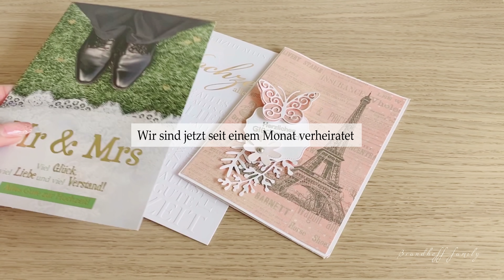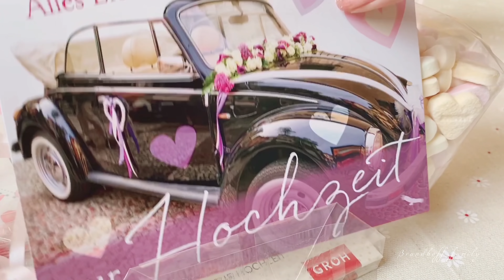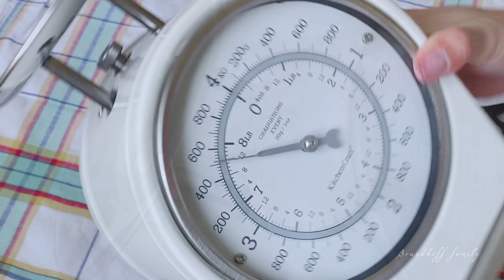#5 Lời thì thầm của mùa thu | Hý hoáy nghịch bếp với công thức làm bánh trung thu không cần khuôn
Video này ghi lại những khoảng khắc vào đầu mùa thu của hai đứa mình.

+ Bọn mình nhận được rất nhiều quà và lời chúc mừng đám cưới, nên trong video sẽ tiết lộ một vài món mà hai đứa được tặng từ phía gia đình & bạn bè người Đức nhé.

Để các bạn hiểu thêm chút về cách người Đức tặng quà khi nghe tin bạn bè của họ vừa mới kết hôn.

+ Chia sẻ hai công thức bánh nướng và bánh dẻo trung thu (không cần khuôn & bột bánh dẻo nướng) từ 90's Pastry Studio & Yeercorner.

Bạn nào muốn biết cụ thể công thức & cách làm có thể vào channel, hoặc comment bên dưới để mình gửi công thức tiếng Việt nhé.

+ Góc vườn mùa thu của nhà mình. Mùa thu lá rụng, các bông hoa mùa hè đã trút hết sắc màu, vì vậy mình làm một vài bó hoa khô nhỏ để trang trí.

Hy vọng các bạn thích video này. Nếu có góp ý hay muốn mình làm chủ đề video nào, hãy comment bên dưới cho mình nhé.